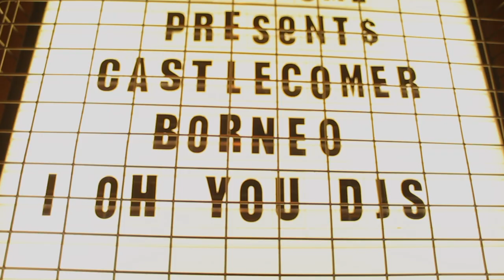Castlecomer - SXSW 2017 (Trailer)